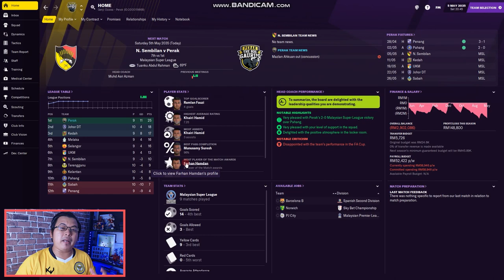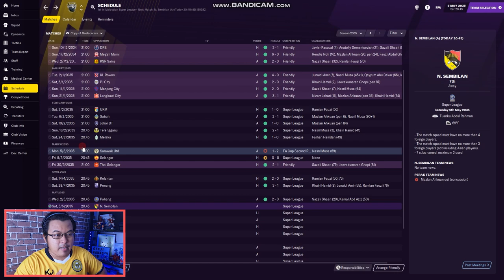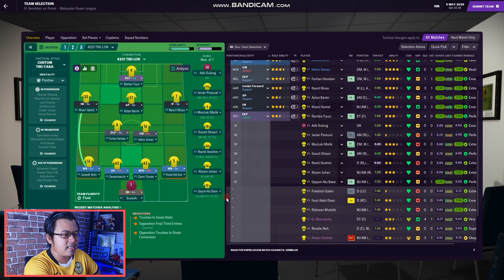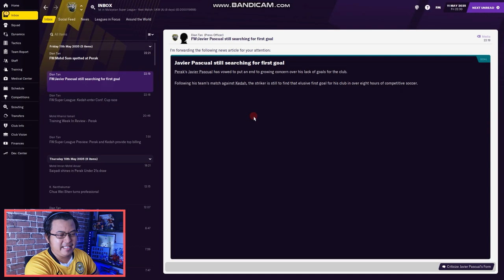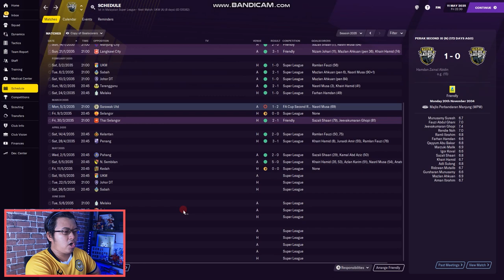FM21 PERAK FC | DNA Spain + German haha |PART 2|DARI ZERO JADI HERO| Football Manager 2021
DARI ZERO JADI HERO : Perak "The Bos Gaurus" |Part 2|

Yaa so far so good.. dua bulan pertama kembali ke Malaysia, dua kali kita menang Manager of the Month haha .. setakat ini masih unbeaten.. penangan DNA Spain dan German haha.. hope kita mampu konsisten dan impian ke Asia musim hadapan tercapai..dan sekurang-kurang 1 piala untuk musim ini..

GenjiManager?